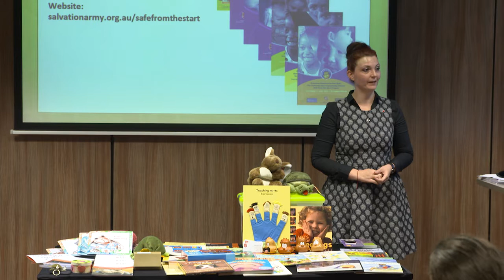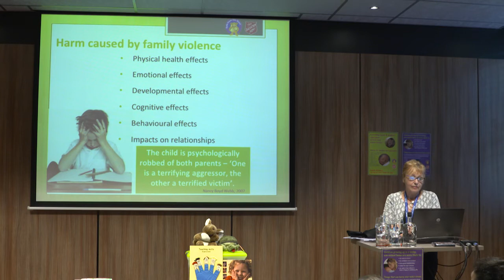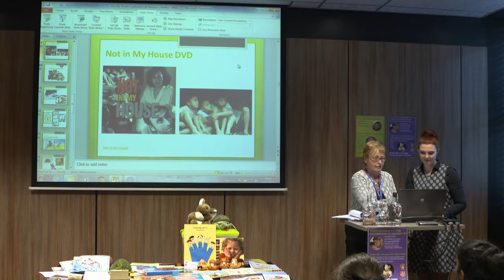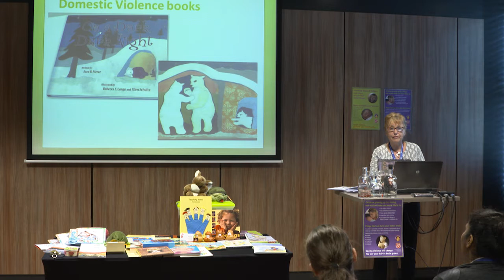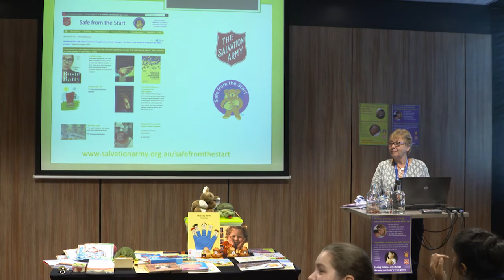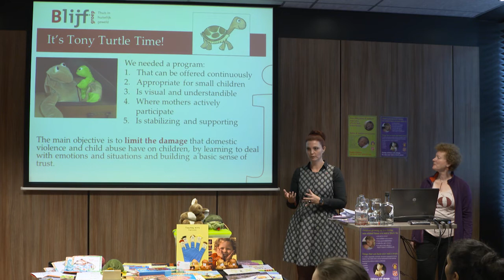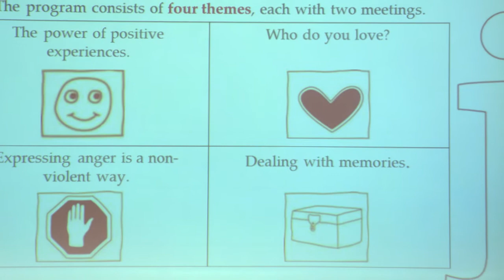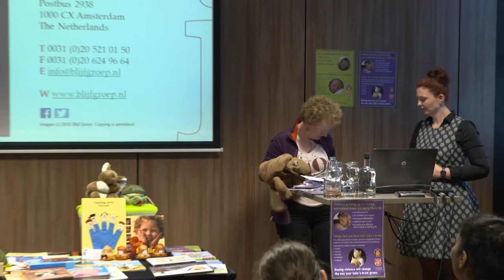Workshop: Listening to the Voices of Children; Helping them to be Angry Safely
“Safe from the start” is an evidenced bases early intervention program that aims to improve the lives of children who have witnessed domestic violence. Tony Turtle is a puppet that, like the children, lives in the shelter. Tony talks to the children for instance about the power of doing nice things and Memories. Two approaches from different parts of the world.

Organisations: Blijfgroep, Salvation Army